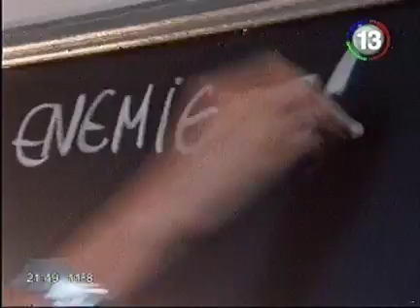Capítulo 59 | Graduados - Parte 2/3 19/06/12 - LATVARG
¡GANA HASTA USD 150💰/MES SIN HACER NADA!🤑🤑🤑 SOLO NECESITAS INSTALAR 📱HONEYGAIN🐝. HAGA CLIC PARA CREAR SU CUENTA PRIMERO Todos los capítulos de Graduados en Nuestra Web